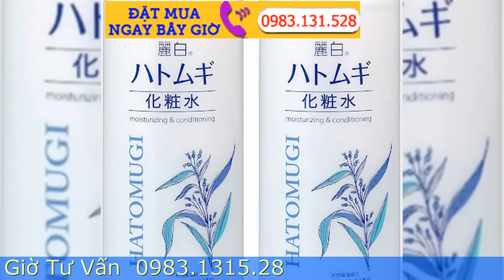Kem dưỡng thể Hatomugi nội địa Nhật mua ở đâu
Kem dưỡng thể Hatomugi có thành phần chính là hạt coix (hạt ý dĩ) chứa hàm lượng lớn acid béo và vitamin giúp cân bằng làn da, giảm kích ứng và sưng viêm hiệu quả. Ngoài ra, nó còn có tác dụng giữ ẩm da, giúp da luôn khỏe mạnh, căng mọng và mịn màng hơn. Bên cạnh đó, em này còn có Hyaluronic Acid giúp hạn chế tác hại phát sinh từ tế bào gốc, chống lão hóa. Ngoài ra, nó còn bảo vệ toàn diện làn da trước những tác động xấu của môi trường. Vậy kem dưỡng thể Hatomugi nội địa Nhật mua ở đâu chính hãng ?